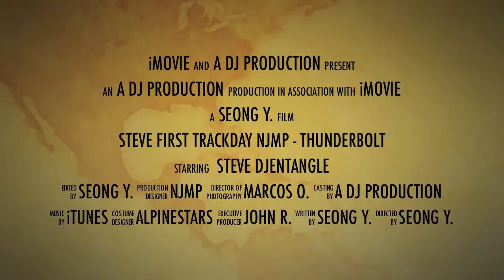My First Trackday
Messing around with imovie's trailer maker and footage from my first track day.

Track is NJMP - thunderbolt, Millville, NJ on July 2nd, 2011 with TPM.

Recorded with GoProHD.